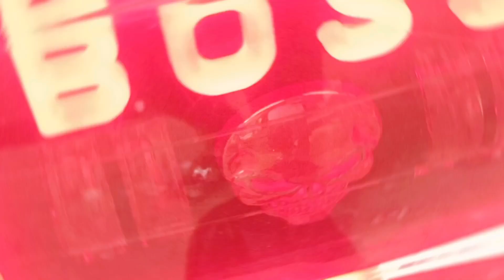led light and red light splendor